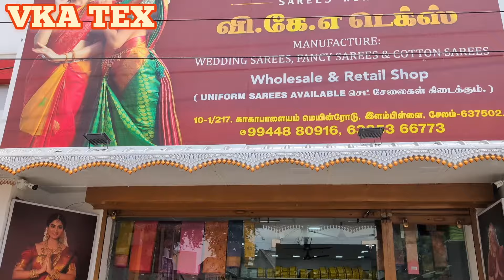Rs. 210👌ஆடி கொண்டாட்டம் ❤️❤️variety saree collections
ONLINE SALES SUPPORTS :

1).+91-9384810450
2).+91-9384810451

SHOP ADDRESS :

VKA TEX
10-1/127, KAKAPALAIYAM MAIN ROAD
ELAMPILLAI (PO),
SALEM (DT)- 637502
TAMILNADU - INDIA